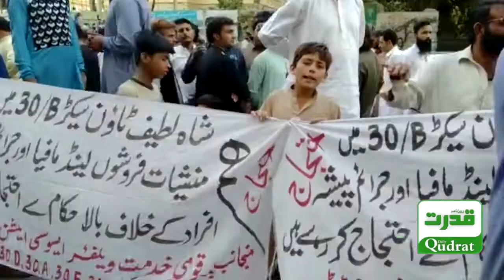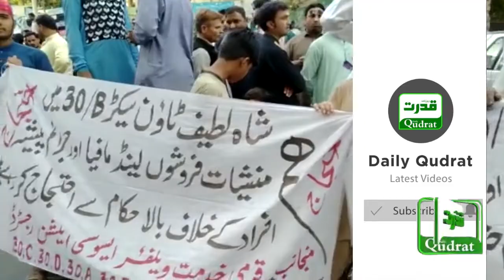Builders are trying to take over our plots after preparing file number plots in Karachi.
Builders are trying to take over our plots after preparing file number two of residential plots in Shah Latif Town, Karachi.
کراچی، شاہ لطیف ٹاؤن کے رہائشی پلاٹوں کی  دو نمبر فائل تیار کرنے بعد  ہمارے پلاٹوں پر بلڈرز مافیا قبضہ کی کوشش کررہے ہیں۔کوئی پوچھنے والا نہیں ہے ہم جائے تو کہاں جائیں۔ شاہ لطیف ٹاؤن کے رہائشی کی ڈیلی قدرت سے گفتگو،رپورٹ ملک نیر